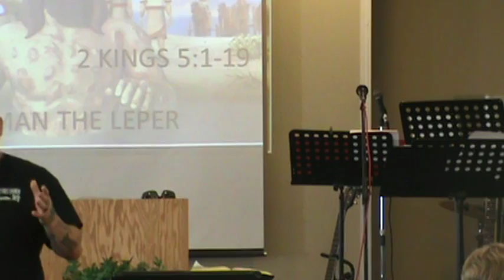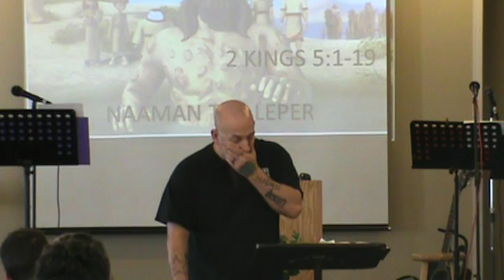Mark Souter 1 17 16